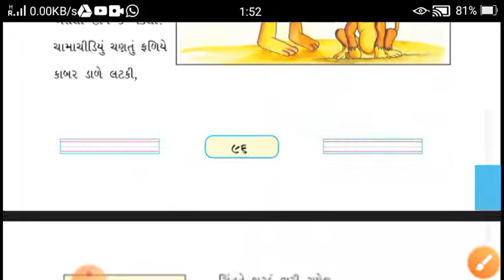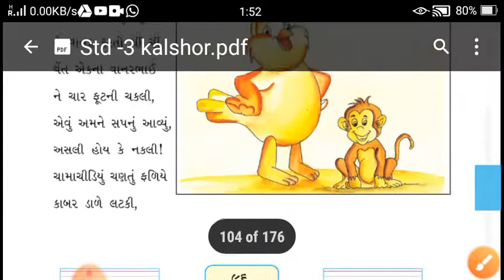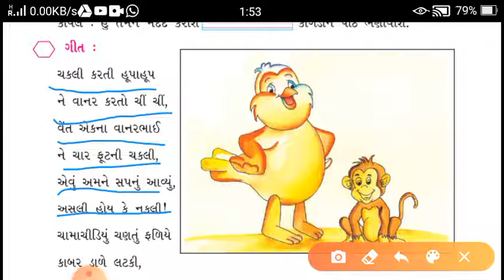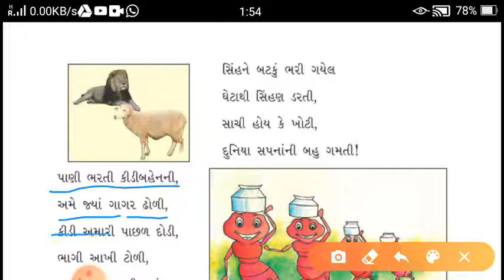Lec.11||Std-3||કલશોર||Che.6 બતક અને અથવા પણ હંસ#11